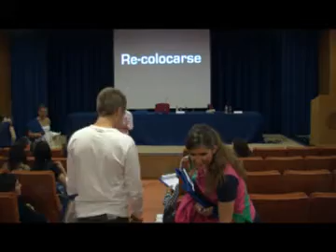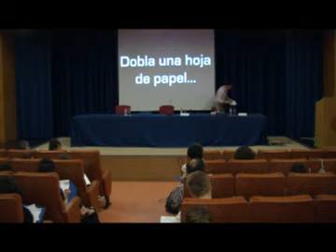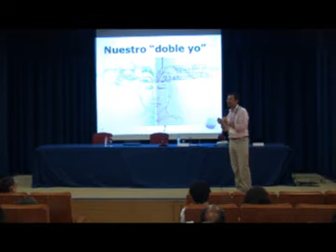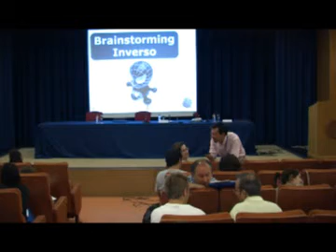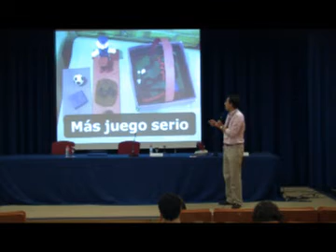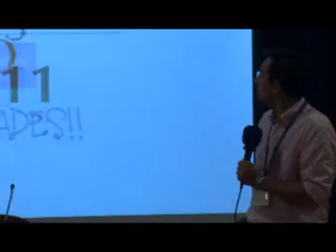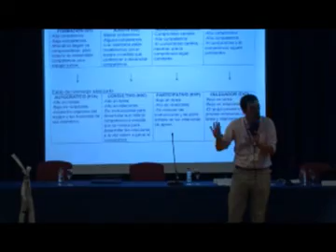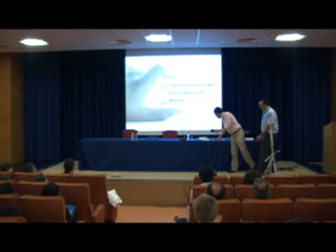S2J2C1 Prudencio Herrero Acebo.flv